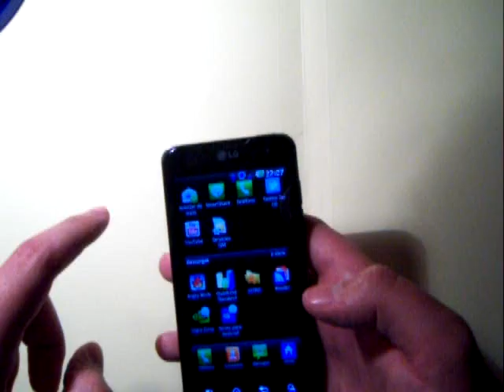Prueba LG Optimus 2x Androidsis 3